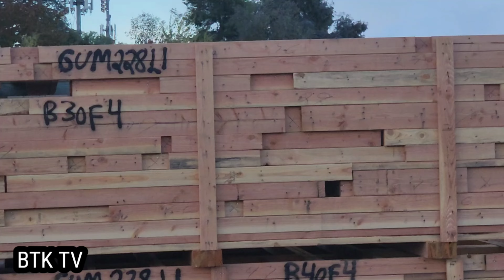Parang LEGO lang Mag ASSEMBLE ng Bahay Dito 👌 👌 👏 😍 👍 🥰 ☺️ BUHAY AMERIKA🇺🇸 🌎 🇺🇲 TAMBAYAN NG MGA OFW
1millionviews 1millionsubscribers 1milliondream pls Follow BTK TV.